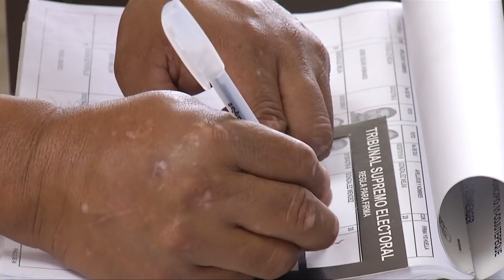Resultados de elecciones impactan a partidos tradicionales y poco interés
En las elecciones de ayer, cerca de 2.6 millones de salvadoreños no acudieron a las urnas a ejercer su derecho al voto. Según algunos analistas, esto refleja el descontento y desinterés de la población hacia los partidos políticos tradicionales, a quienes le exigen una renovación interna real.